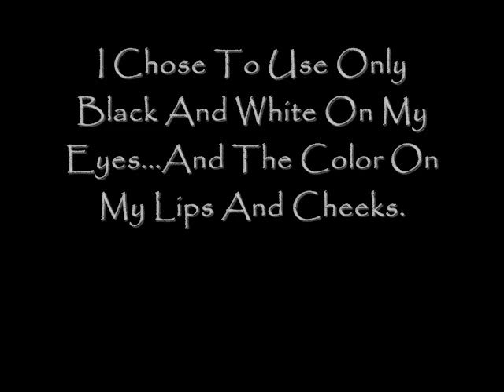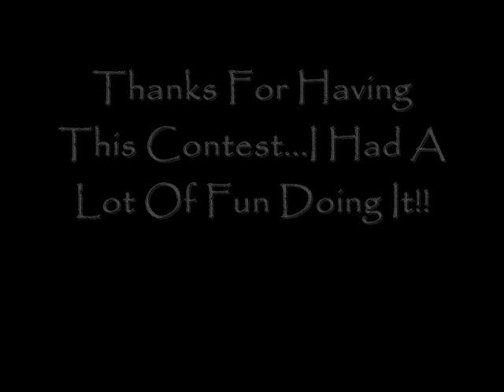MissMauiMac Black&White Contest Entry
*I WON*
My Contest Entry To MissMauiMac Black & White Contest.

All Products Used Are In Video.

Much Love - Elaine

\m/ -  -  \m/